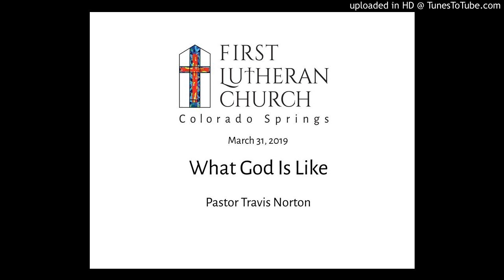03-31-19 Sermon - What God Is Like By Pastor Travis Norton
March 31, 2019 sermon given by Pastor Travis Norton at First Lutheran Church in Colorado Springs, Colorado.

What God Is Like